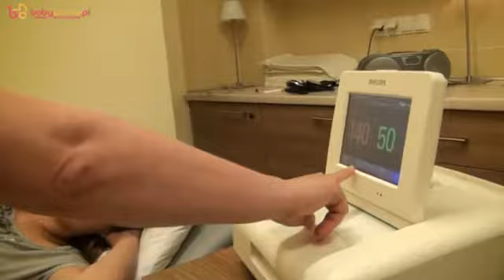Niepokojące objawy w ciąży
Jakich dolegliwości w ciąży nie można lekceważyć? Wyjaśnia ginekolog.